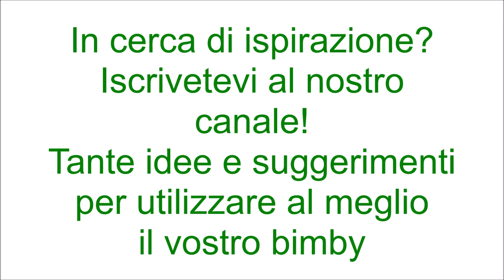Torta vortice alla nutella per bimby TM6 TM5 TM31 TM21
Ingredienti:
400 g di nutella
250 g di farina tipo “00”
40 g di cacao amaro
210 g di zucchero
125 g di yogurt alla nocciola
100 g di olio di semi di arachidi
3 uova
1 bustina di lievito per dolci vanigliato
1 bustina di vanillina
1 pizzico di sale